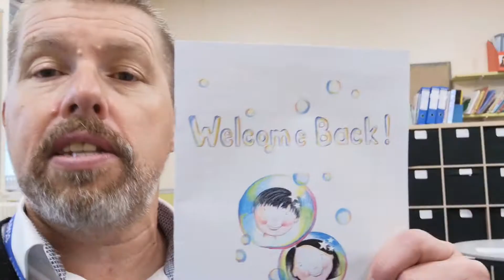School Reopening Update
This video explains that the school will be reopening to Nursery, YR, Y1 and Y6 on Monday 15th June.